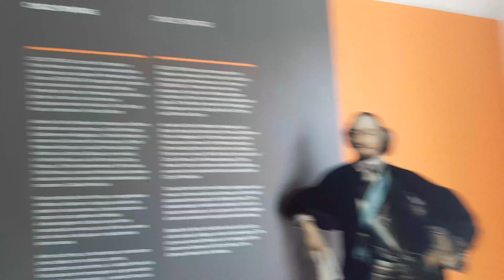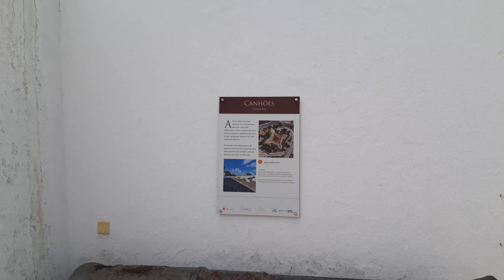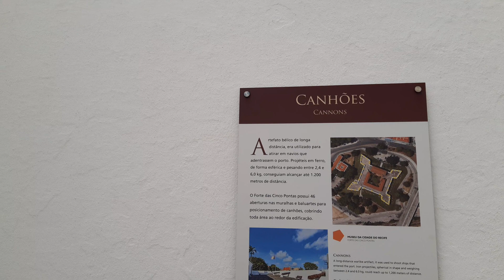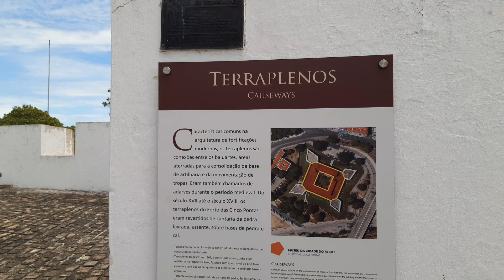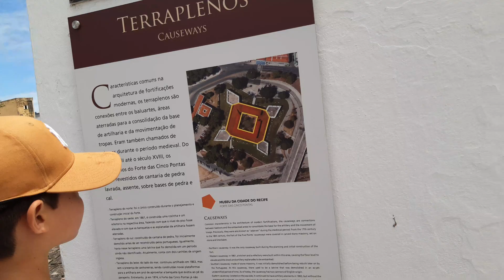Museu do Forte das Cinco Pontas - Recife PE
MUSEU  FORTE DAS CINCO PONTAS